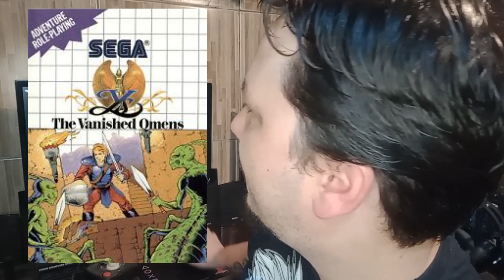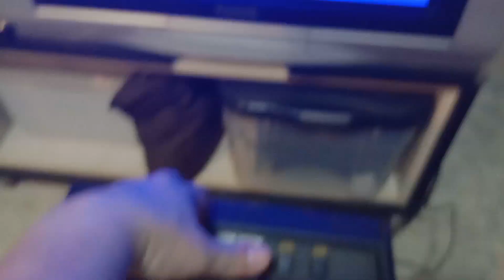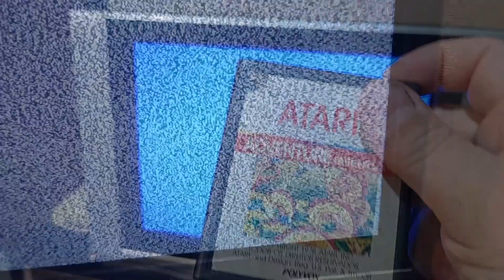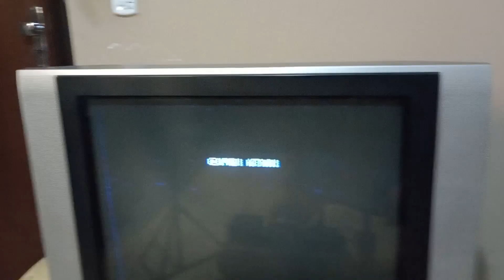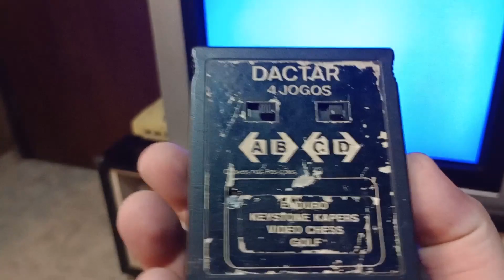O ATARI DO BIOFÁ - ACUMULADORES DE NOSTALGIA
Obrigada por tudo! AMAMOS vocês!

Vivi, Biofá e Princesa Yuna
Família Gargamelverde